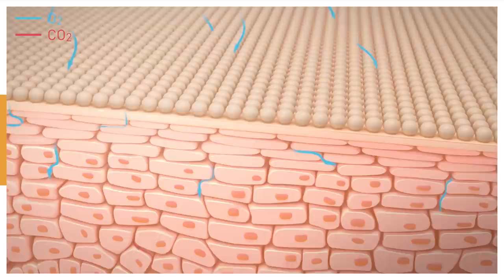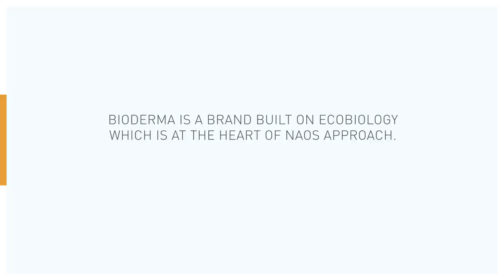How to protect your skin? | Introducing our NEW sun protection Photoderm COVER Touch SPF50+!